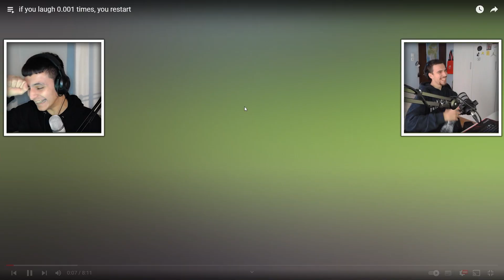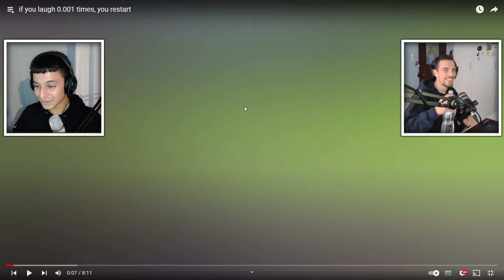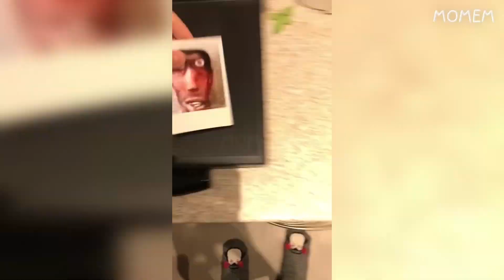AN γελάσεις ΞΑΝΑ ΒΛΕΠΕΙΣ το βίντεο w/@AlanisSak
Σήμερα ανέβηκε ένα από τα ωραιότερα βίντεο στο κανάλι μου παρέα με τον Αλάνη δες το μέχρι το τέλος χωρίς να το χάσεις γιατί έχει πέρα πολύ γέλιο επίσης κάνε ένα LIKE και ένα SUBSCRIBE γιατί με βοηθάς άπειρα

Επίσης μην ξεχάσεις να τσεκάρεις τα SOCIAL MOΥ γιατί εκεί ενημερώνω για κάθε νέο βίντεο στο κανάλι μου
Τα social media μου ειναι απο κατω¨